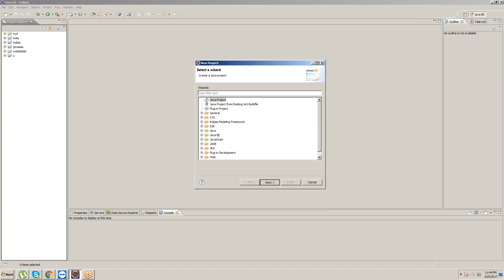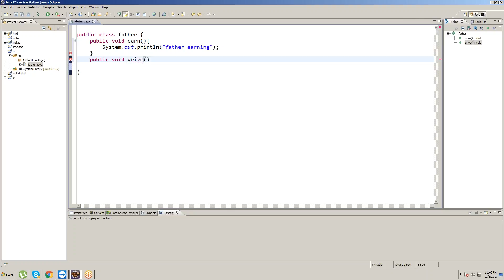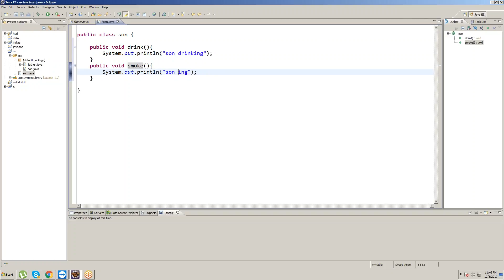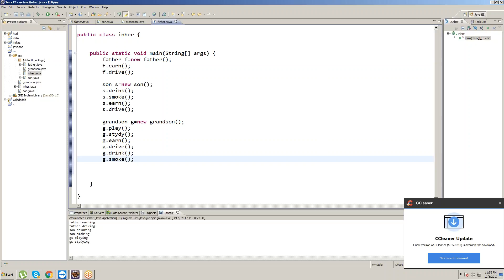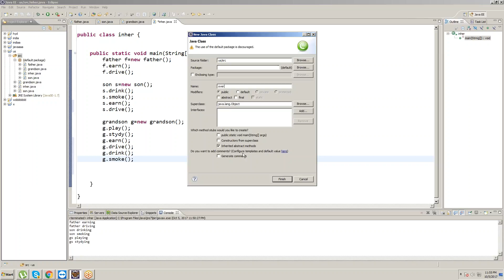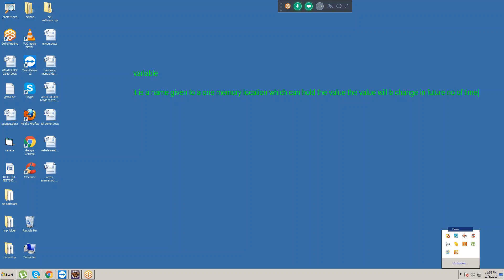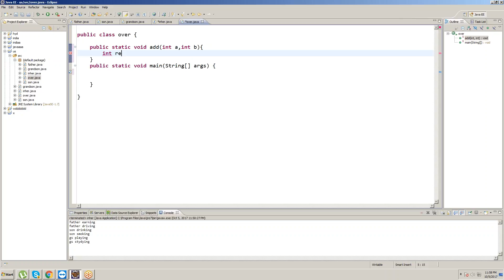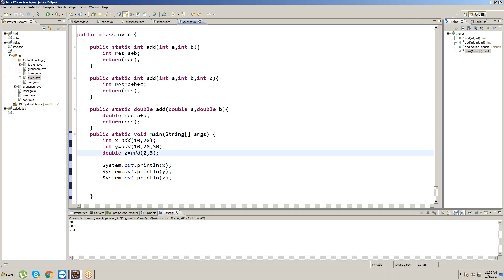INHERITANCE,OVERLOADING IN JAVA VERY IMP PROGRAMME